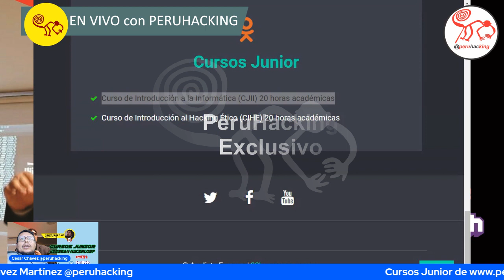Cursos Junior de Peruhacking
El Lanzamiento oficial se efectúa el 15 de Enero del 2023